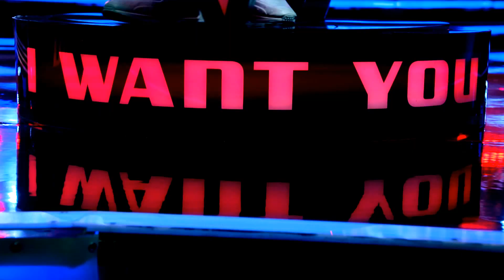The Voice Kids Cambodia 2017 | Pro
កម្មវិធីប្រឡងចម្រៀងកុមារ លំដាប់ថ្នាក់ពិភពលោក ដ៏ល្បីកក្រើក The Voice Kids Cambodia ឥឡូវនេះបានមកដល់ព្រះរាជាណាចក្រកម្ពុជាហើយ!
ជ័យលាភីនឹងទទួលបានអាហារូបករណ៍សិក្សានៅសាលាអន្តរជាតិ, ដំណើរកម្សាន្តនៅបរទេស សរុបជាទឹកប្រាក់ 1០០ លានរៀល និងក្លាយជាតារាចម្រៀងអាជីព វ័យក្មេងកុងត្រាប្រចាំផលិតកម្ម រស្មីហង្សមាស ។
កុមារអាយុចាប់ពី ៦ឆ្នាំ ដល់ ១៤ ឆ្នាំ អាចដាក់ពាក្យប្រឡងថ្ងៃនេះ ដើម្បីក្លាយខ្លួនជាតារាចម្រៀងអាជីពវ័យក្មេងដំបូងគេ ។
ចាប់ផ្ដើមលក់ និងទទួលពាក្យសុំប្រឡងនៅក្រុមហ៊ុន ហង្សមាស វីដេអូ, តាមដំណាងចែកចាយផលិតផល និងការិយាល័យប្រចាំតំបន់របស់ក្រុមហ៊ុន ខ្មែរប៊ែរវើរីជីស លីមីតធីត (KHMER BEVERAGES Co,. Ltd.) និង នៅតាមស្ថានីយប្រេងឥន្ធនៈ តូតាល់ (TOTAL) ទូទាំងខេត្តក្រុង។
ទូរស័ព្ទសាកសួរពត៌មានបន្ថែម៖ 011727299 / 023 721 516 / 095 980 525